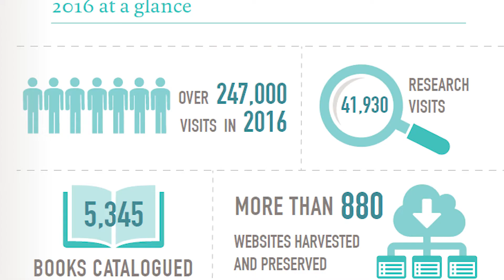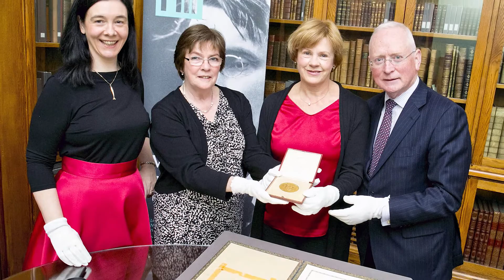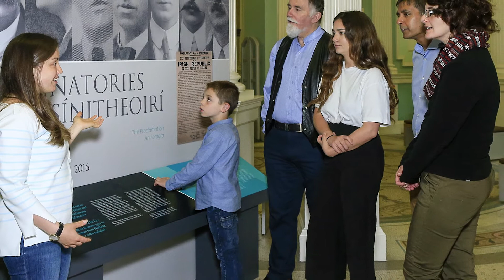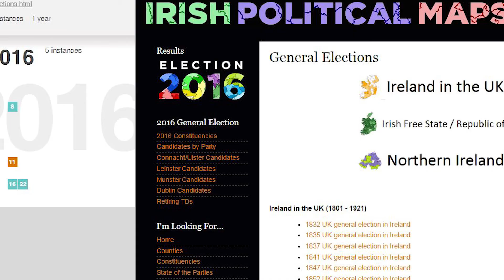NLI Annual Review 2016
As part of our 2016 Annual Review, we asked some of our members of staff to share their highlights from the past year.